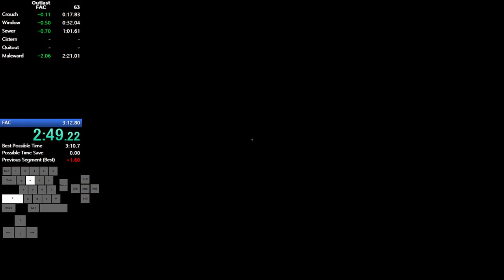FAC In 3:08.2 (360 meme run)